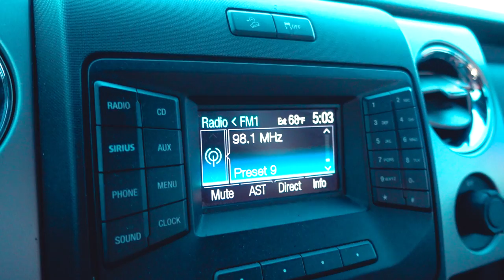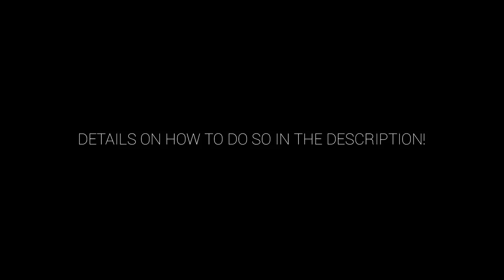VLOG #169 / Rooting for Ohio State is HARD! / November 24, 2018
Flew the drone, watched some college football and ended the evening by going to the OKC Thunder game with my nephew Kylan. Recorded Saturday November 24, 2018.

Please be sure to watch in HD. Also, please be sure to like (thumbs up) this video, as it will help this channel grow. Thanks!

🔊 MUSIC

by: Andrew Applepie

🎥EQUIPMENT